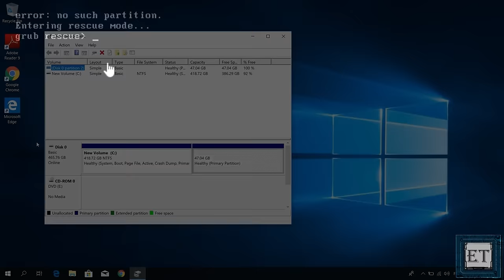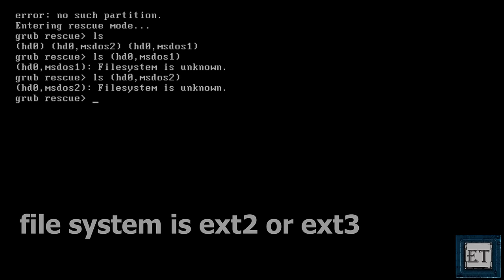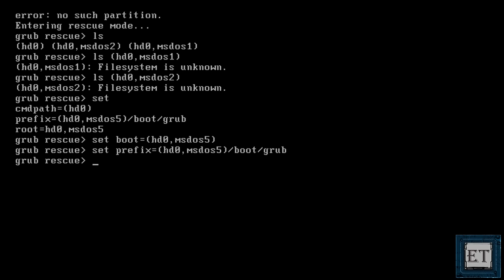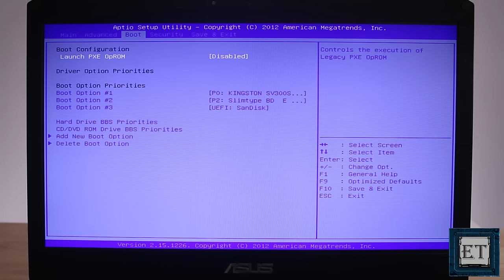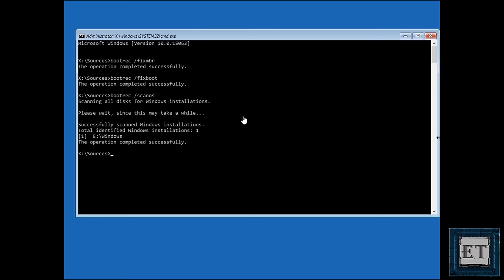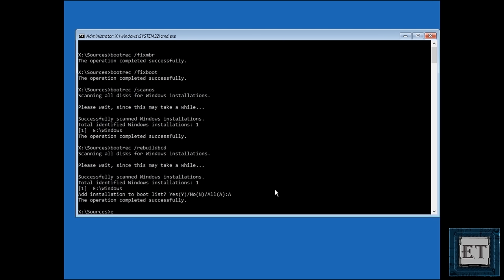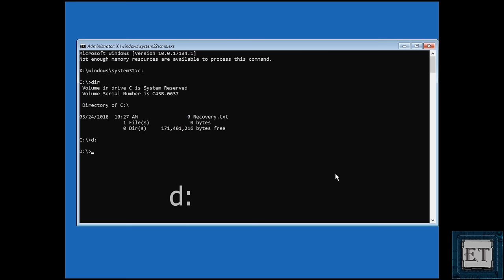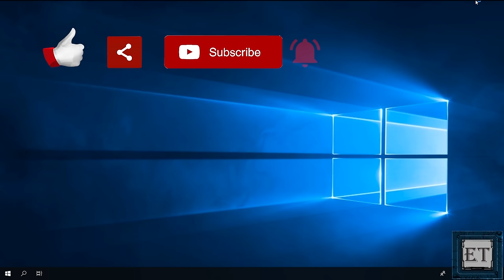How to Fix Grub Error: No Such Partition. Entering Rescue Mode. Grub Rescue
Here's how to fix Grub Error: No Such Partition. Entering Rescue Mode. Grub Rescue.

✅ For updated instructions, you can read the text version of this tutorial on our

In this tutorial, I will be showing you three possible ways to fix this Grub error in Windows 10 or Ubuntu dual boot during startup, it says “error: no such partition. Entering rescue mode…Grub rescue”.
The primary reason for this error is that your grub boot loader configuration has been tampered with, either corrupted, misconfigured or deleted. Maybe you have forcefully deleted your Ubuntu or some other Linux system files from a dual boot PC, or you extended certain disk partition into the partition with your Grub boot loader.

--- How to Remove (uninstall) Linux (Ubuntu) From Dual Boot in Windows 10
--- How to Install Windows 10 From a USB Flash Drive | Step by Step + Free Activation
--- How To Fix Bootrec /fixboot Access is Denied During Fix Boot Configuration (2 Fixes )

The following methods were covered in this video:

Method 1: Manually reconfiguring your GRUB Bootloader.
Method 2: Rebuilding the Boot Configuration Data files (BCD) using the bootrec tool in windows.
Method 3: Use the registry backup command called regback to replaces your registry configuration with the last known good configuration you have on your PC.

🎶🎶 𝐁𝐀𝐂𝐊𝐆𝐑𝐎𝐔𝐍𝐃 𝐌𝐔𝐒𝐈𝐂